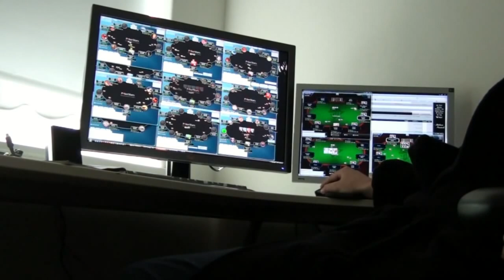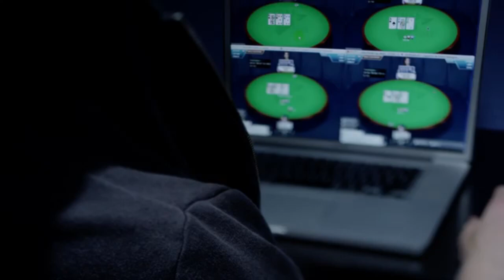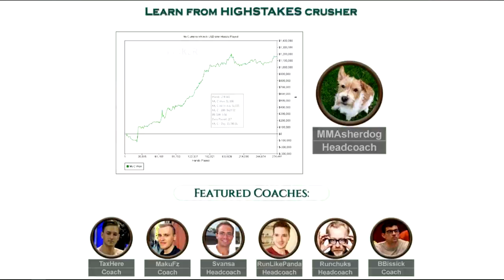Isildur1 vs Jungleman12 : Heads Up Poker Super Showdown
In 2011 Viktor Blom a.k.a. Isildur1 and Daniel Cates a.k.a Jungleman12 played heads up against each other in the poker super showdown organised by Pokerstars.This is a poker video reviewing the highlights of that match between the 2 poker phenoms.This was match 3 of the pokerstars superstats shodown between Viktor Blom vs Daniel Cates.

My playlists include :

1.Poker Documentaries
2.Poker Countdowns
3.Nosebleed Poker Battles
4.Epic Poker Stories